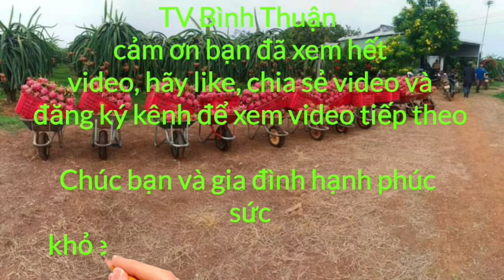Giá Thanh Long hôm nay ngày 12/12/2021 l TV Bình Thuận